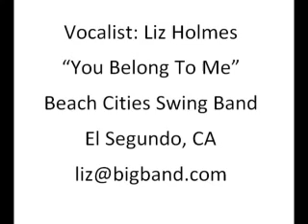Liz Holmes - You Belong To Me - Beach Cities Swing Band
Liz Holmes singing You Belong To Me with the Beach Cities Swing Band in El Segundo, California, 2011.